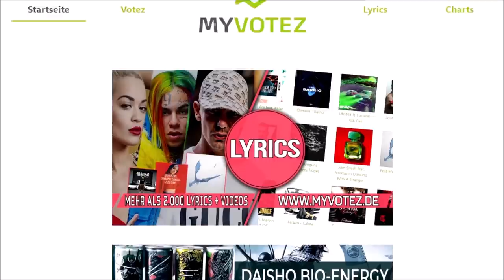TOP 20 Deutschrap CHARTS | 5. Januar 2020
TOP 20 Deutschrap CHARTS Januar 2020

!!! UPDATE UNTEN IN DER BESCHREIBUNG !!!

1
2
3
4
5
6
7
8
9
10
11
12
13
14
15
16
17
18
19
20

UPDATE:
DeutschrapChartsTv wird in Zukunft vor jedem Video einen kleinen SupportClip einfügen (Von Künstlern, YouTuber etc.) .
2NEUE FORMATE sind schon in Planung um auch "KLEINEREN" Aufmerksamkeit gönnen zukönnen.
Bei beiden Formaten wird es sich dennoch um Musik handeln !!!